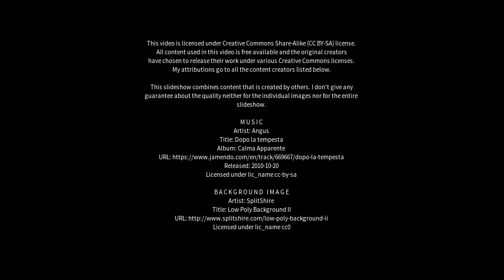Best places to visit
Best places to visit - Abhayāpuri (India) Best places to visit - Slideshows from all over the world - City trips, nature pictures, etc.